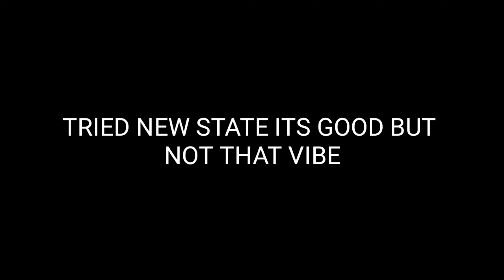Power Of THUMB SLEEVES In COMPETITIVE 💪 | ft.OnePlus 9R 90FPS | Competitive Montage |BGMI| kabaliop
(●￣(工)￣●)

 Thumbnail by : zeus._._.official

EDITING APP : KINEMASTER

CONTROL : 5FINGER+GYRO

KKKK          KKKK
KKKK       KKKK
KKKK   KKK
KKKKKKKK
KKKKKKKK
KKKK   K K K
KKKK      KKKK
KKKK          KKKK

      AAAAAAA
    AAAAAAAA
   AAA        AAA
  AAA         AAAA
 AAAAAAAAAAA
AAAAAAAAAAAA
AAA                 AAA
AAA                 AAA
AAA                 AAA

BBBBBBBBBBB
BBBB             BB
BBBB            BB
BBBBBBBBB
BBBBBBBBBB
BBBB             BB
BBBB           BB
BBBBBBBBBBB

      AAAAAAA
    AAAAAAAA
   AAA        AAA
  AAA         AAAA
 AAAAAAAAAAA
AAAAAAAAAAAA
AAA                 AAA
AAA                 AAA
AAA                 AAA

LLLL
LLLL
LLLL
LLLL
LLLL
LLLL
LLLLLLLLLLLL
LLLLLLLLLLLL

IIIIIIIIIIIIIIIIIIII
         III
         III
         III
         III
         III
IIIIIIIIIIIIIIIIIIII

igl pub
tier 1 tournament pubg,
what is tier 1 pubg,
iphone xr pubg tier 1,
tier 1 2 3 pubg
Poco f1 tier 1 scrims
tier 1 gameplay pubg,
T1 scrims Highlights on Poco f1
Poco f1 T1 gameplay pubg
Poco f1 competitive gameplay
T1 gameplay on Poco f1
t2 scrims pubg gameplay,
pubg mobile t2 gameplay,
t2 customs pubg gameplay
International Scrims pubg
International Scrims on Poco f1
International Scrims on iPhone xr
Realme 6 pubg competitive
Competitive gameplay realme 6 lag fix
Realme 6 performance in pubg
Realme 6 pubg highlights